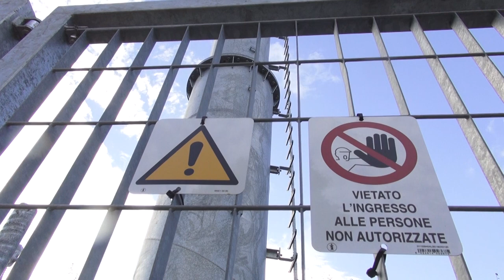Antenna in via Sicilia, nuovo sit-in del comitato di residenti: "chiediamo lo stop dei lavori"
Sono nuovamente scesi in strada residenti di via Sicilia, per ribadire un fermo no all'installazione dell'antenna della discordia.